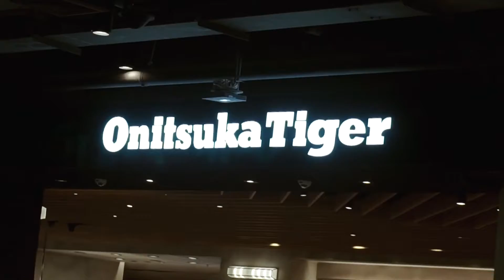LANGKAH - THAILAND Teaser Promo.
Thailand,  19-27 Juli 2018.

A Film by Kholid Arofi  |  KOLVI.